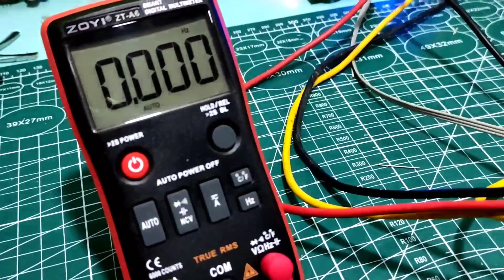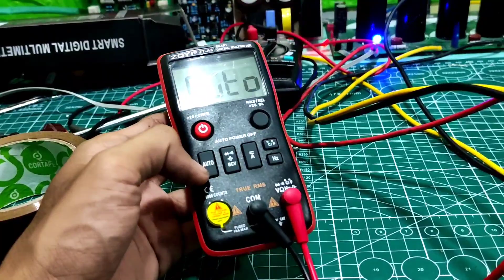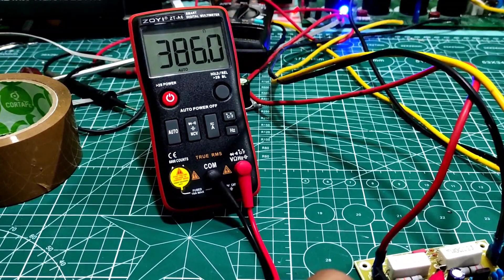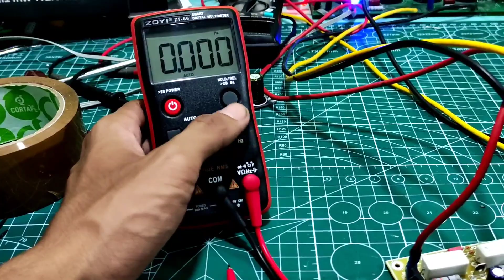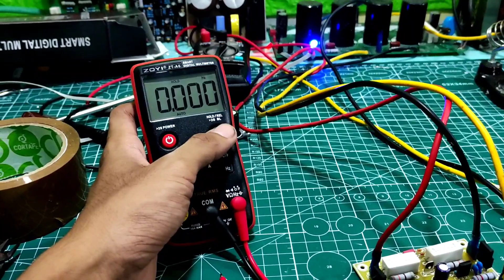Test Review Avometer multimeter Merk Zoyi ZT-A6 multi meter digital Murah Auto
ya terimakasih telah melihat diskripsi video ini ... untuk link toko online kami ada di bawah sini gass...

wa 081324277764 { tidak menerima telepon tanpa izin}
semoga video ini bermanfaat ya lur koment di bawah kritik dan saran konten gaes